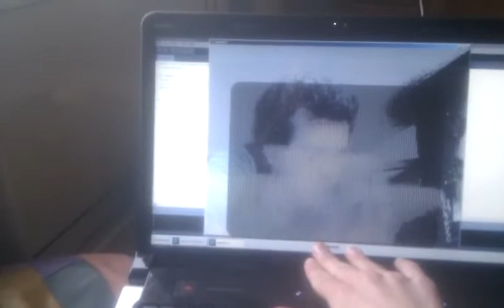moireFx results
I created a program that records frames with a camera and displays the last few frames at a given time in form of a series of moiré patterns. Those can be viewed by waving a film with printed stripes over it.